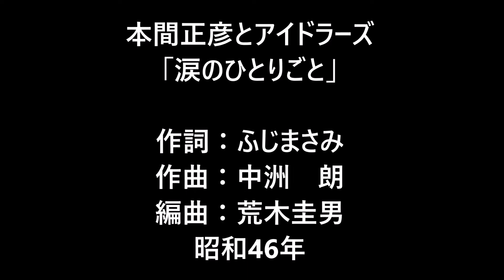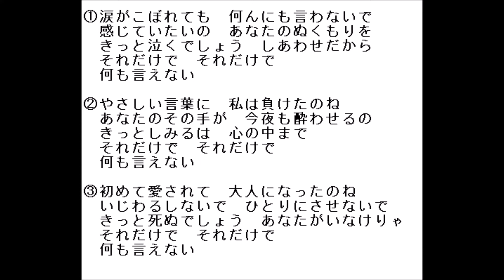本間正彦とアイドラーズ 「涙のひとりごと」 ムードコーラス ムード歌謡 昭和46年 (ノイズあり)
作詞：ふじまさみ
作曲：中洲　朗
編曲：荒木圭男

①涙がこぼれても　何んにも言わないで
　感じていたいの　あなたのぬくもりを
　きっと泣くでしょう　しあわせだから
　それだけで　それだけで
　何も言えない

②やさしい言葉に　私は負けたのね
　あなたのその手が　今夜も酔わせるの
　きっとしみるは　心の中まで
　何も言えない

③初めて愛されて　大人になったのね
　いじわるしないで　ひとりにさせないで
　きっと死ぬでしょう　あなたがいなけりゃ
　何も言えない